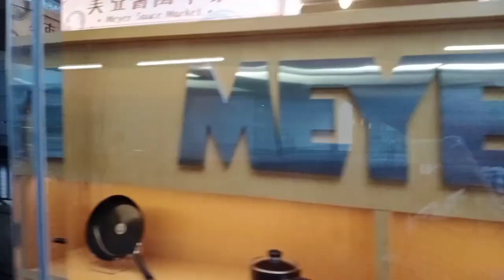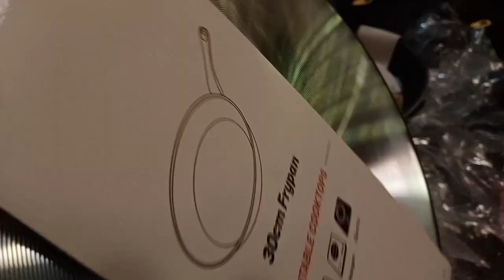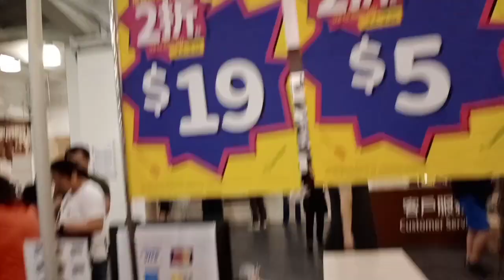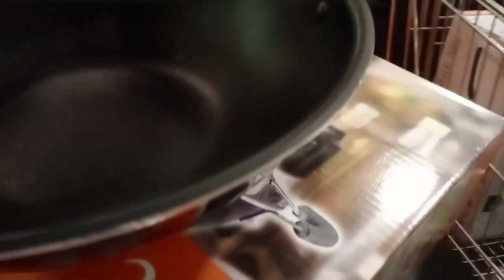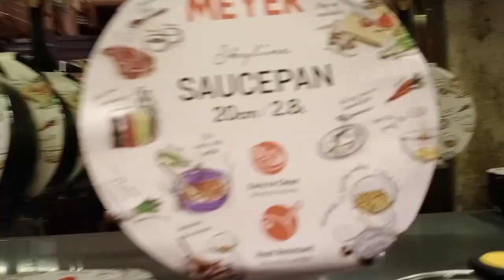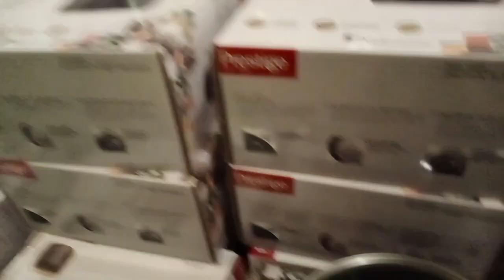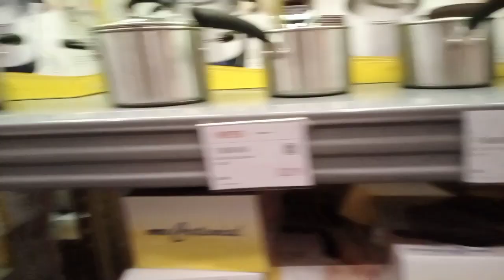Perabotandapur MEYER Hongkong lagi ada DISKON Gede-Gedean (Video ini dibuat tgl 14 September 2019)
Meyer Hongkong atau tempat jualan perabotan dapur di Hongkong tgl 14 September 2019 ini sedang ada Diskon gede-gedean ya.

Alamat Meyer ada di kwuntong atau tepatnya dari stasion MTR Ngautaukok turun atau keluar exit A untuk info lengkap nya silahkan kalian tonton videonya sampai selesai ya.